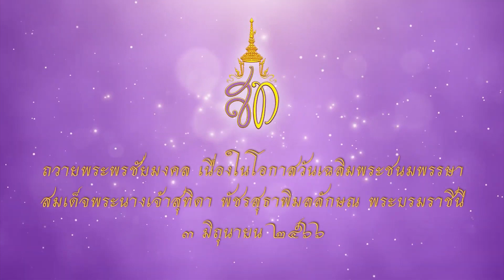มทร.อีสาน ถวายพระพรสมเด็จพระนางเจ้าสุทิดา พัชรสุธาพิมลลักษณ พระบรมราชินี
รองศาสตราจารย์.ดร.โฆษิต ศรีภูธร อธิการบดีมหาวิทยาลัยเทคโนโลยีราชมงคลอีสาน นำคณะกรรมการสภามหาวิทยาลัย ผู้บริหาร คณาจารย์
เจ้าหน้าที่ นักศึกษา และศิษย์เก่า มหาวิทยาลัยเทคโนโลยีราชมงคลอีสาน ถวายพระพรชัยมงคล เนื่องในโอกาสวันคล้ายวันพระราชสมภพ สมเด็จพระนางเจ้าสุทิดา พัชรสุธาพิมลลักษณ พระบรมราชินี ทรงเจริญพระชนมายุ 45 พรรษา ในวันที่ 3 มิถุนายน 2566